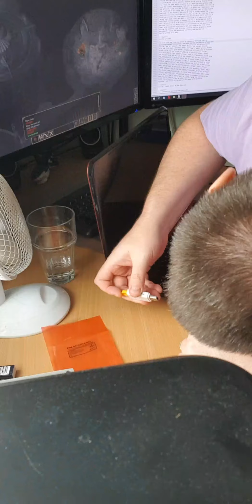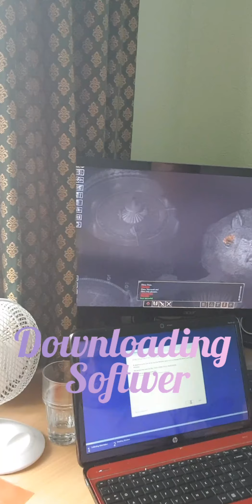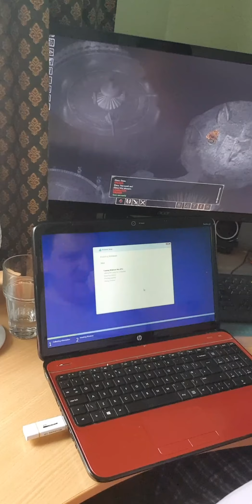Changing ram to SSD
It helps to  make everything faster and also you can open so many tabs it's good for palying many videos